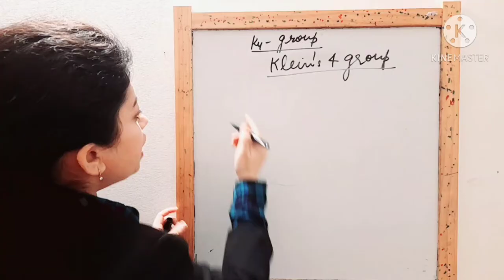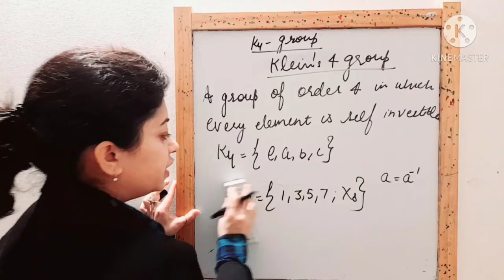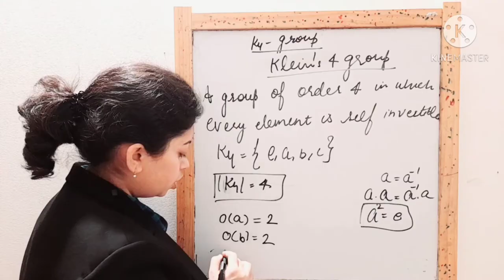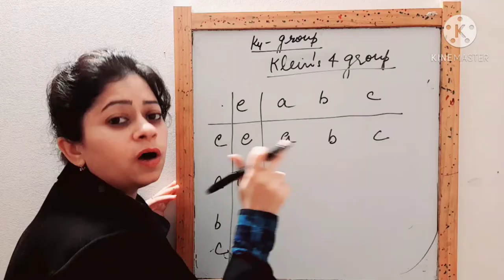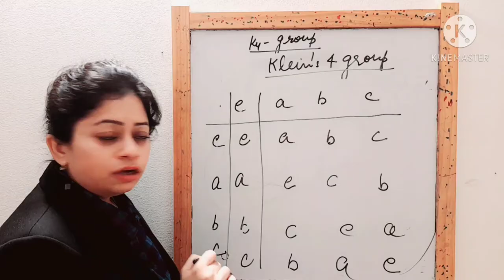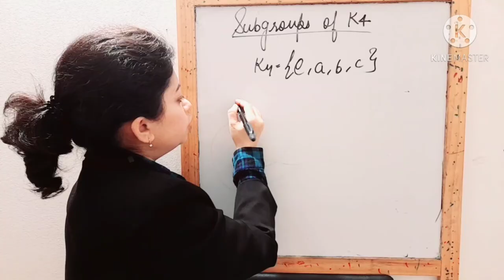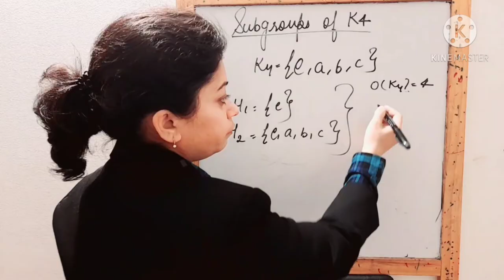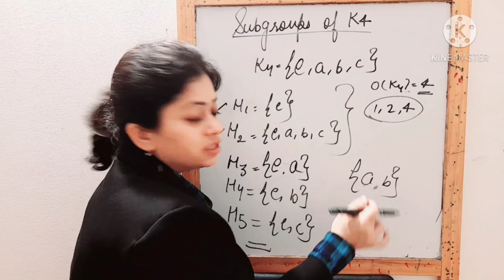Klein 4 group - group theory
In this video you will learn:
what is klein's 4group and how to prove that it is a group.
what are the subgroups of this group and what is the order of that group.